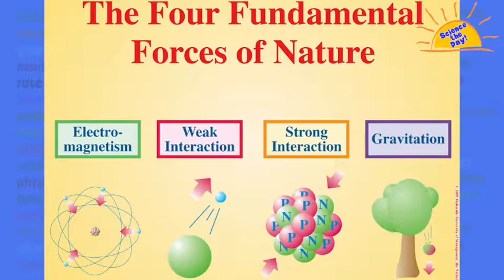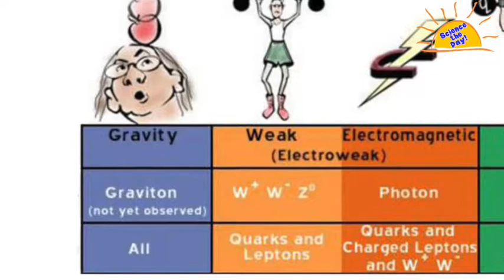Muscle loss & the Missing Graviton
Sarcopenia, the inevitable loss of muscle mass that is a party favor of living to a ripe old age, is ameliorated by resistance training. Lead weights are strongly attracted by gravity.  But force carrying particle associated with gravity, the graviton, has yet to be observed.  But that doesn't mean it's not still useful!